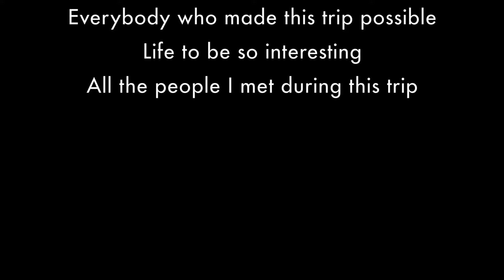2 weeks backpacking in Rajasthan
My first trip to India ...
Incredible India!
What a change of scenery!

Recorded with my action camera GARMIN Virb Edition.
Also with my digital camera Panasonic LUMIX-LX100.
Video made with iMovie 10.1.
MacBook Pro 2,9 GHz Intel Core i7.